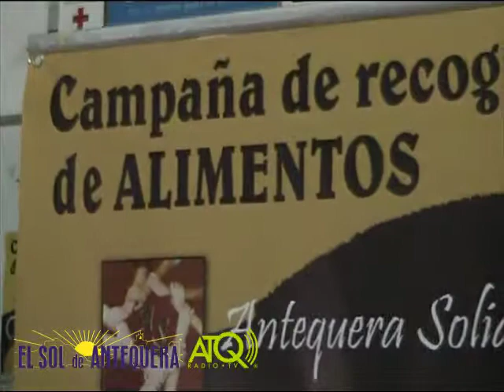Campaña Antequera Solidaria